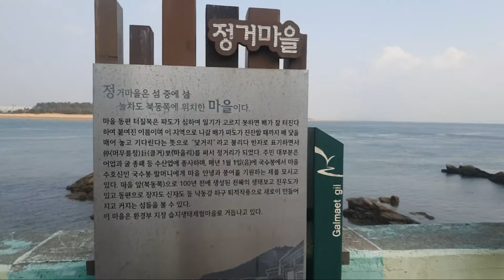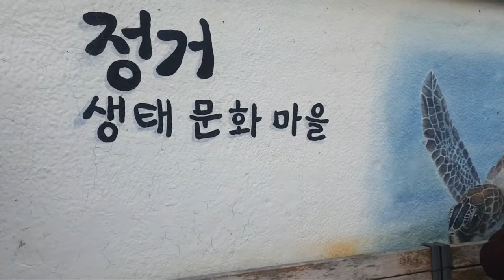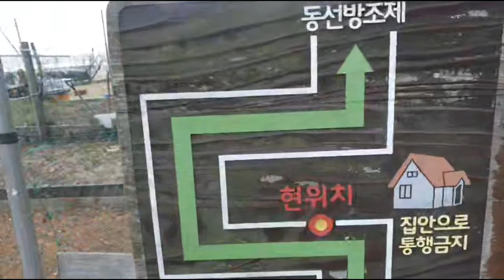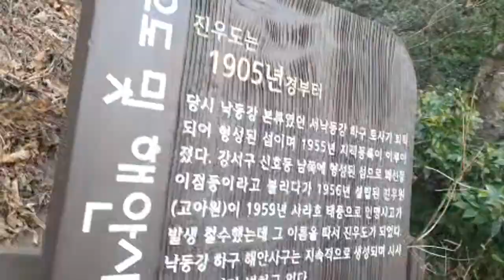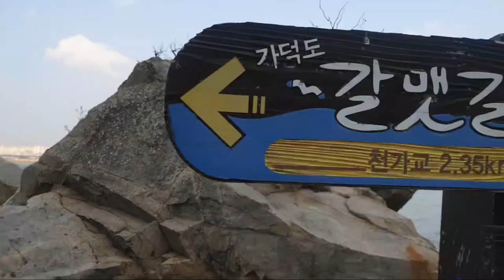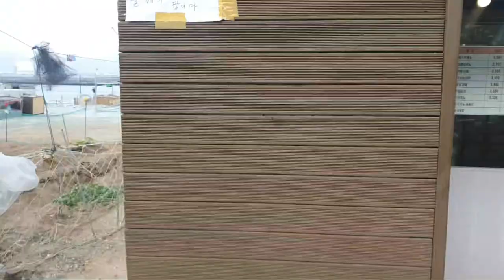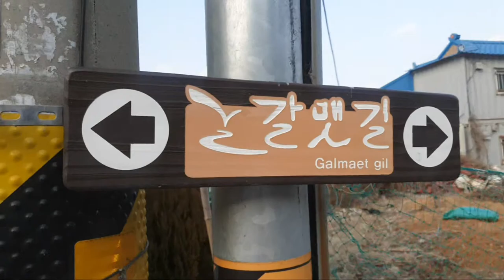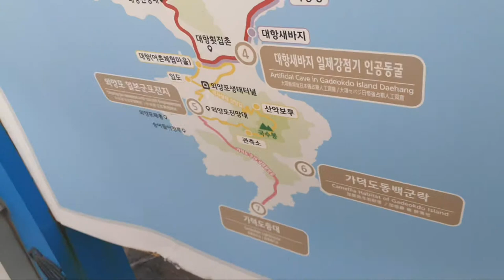가덕도 정거벽화마을에 가다 ㅣ일상을 여행처럼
가덕도 정거마을#아귀#갈맷길#실시간방송